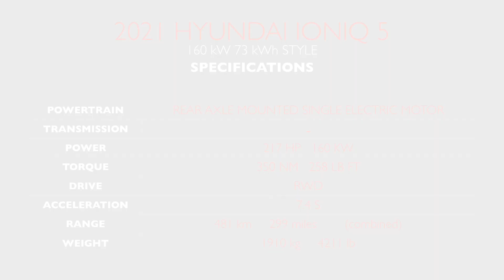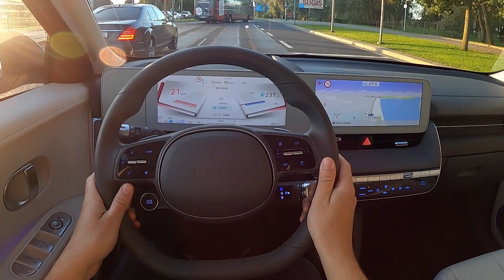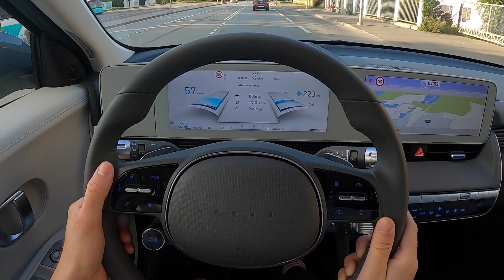Hyundai Ioniq 5 POV Drive (Binaural Audio)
Special thanks to Auto-Bon Laagri for providing this incredible EV!

In this POV video, I'll drive a 2021 Hyundai Ioniq 5 mainly on the highway. There's also sections in the city, some poorly maintained roads and a few curvy backroads.